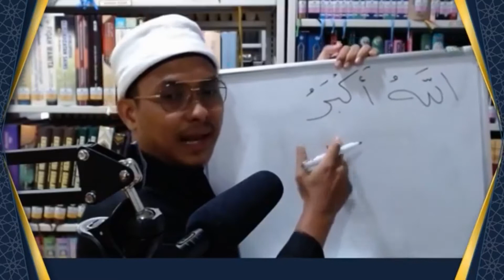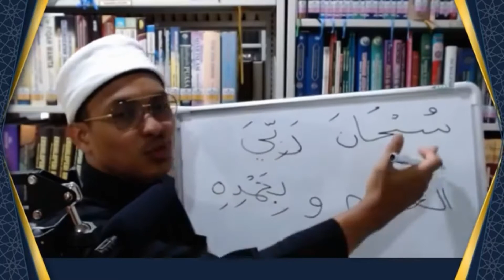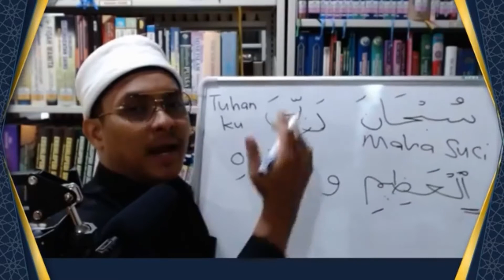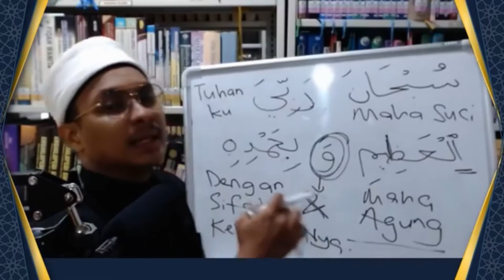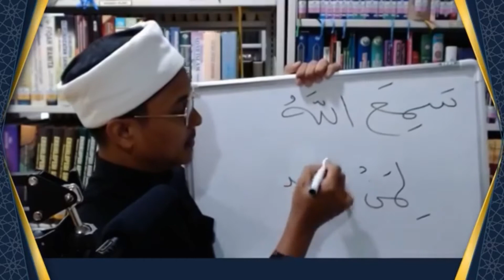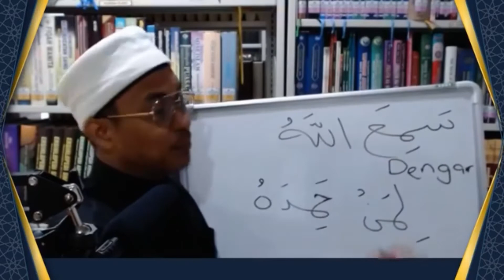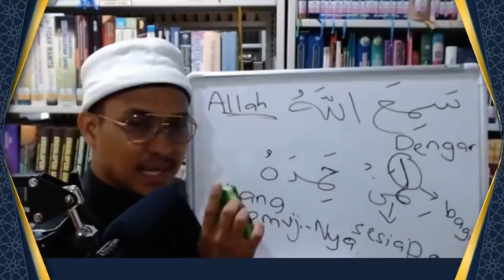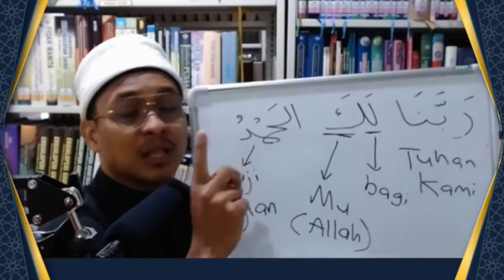Fahami Bacaan Dalam Solat : Bacaan Rukuk & I’tidal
SIARAN RAKAMAN‼️

SIRI AMALAN HARIAN
*Fahami Bacaan Dalam Solat:*
*_Asas Khusyuk Ketika Solat_*
Bacaan Rukuk & I’tidal

Bersama
👤 Ustaz Syafiq Ambak
- Imam MAMBS

Sertai di

📱 : FB LIVE
MASJID AL-MUKTAFI BILLAH SHAH
Mambs Ladang

Tarikh Siaran 6 Oktober 2020